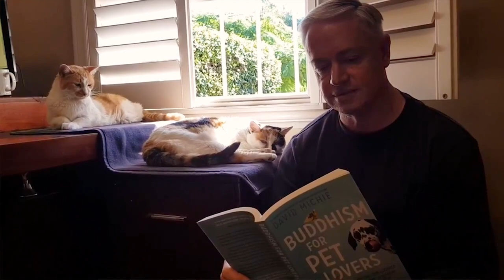Our pets as thinking, feeling beings